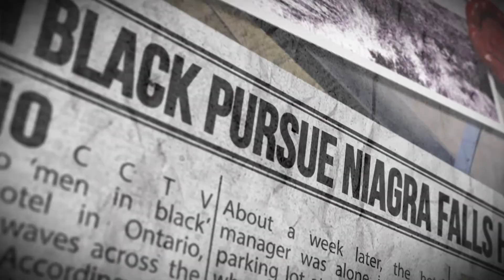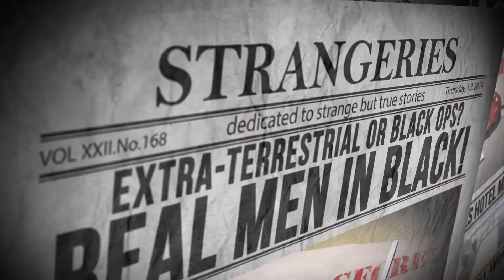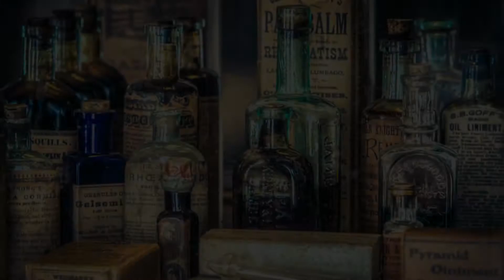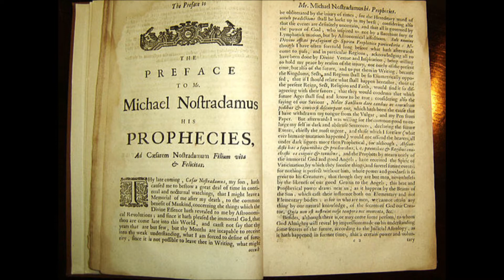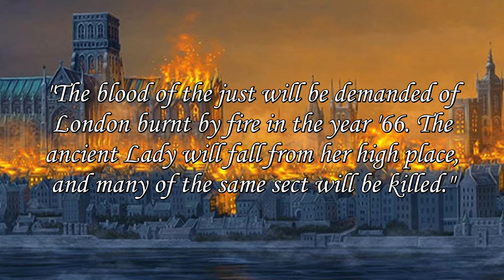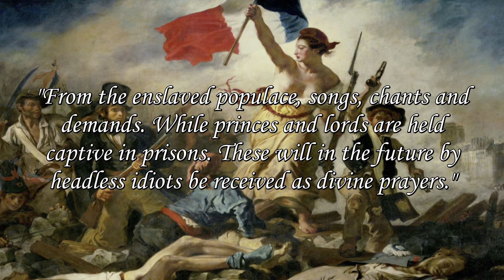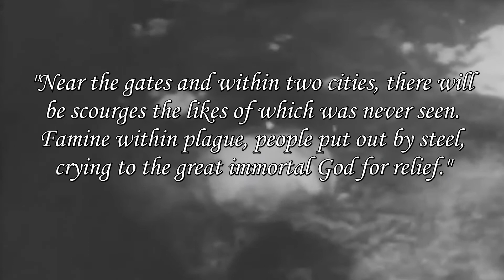Nostradamus: The Clairvoyant | STRANGE BUT TRUE STORIES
Nostradamus is probably the most famous clairvoyant in history; his predictions of the future make him a prophet in the eyes of many of his followers. So let’s delve into the spooky world of clairvoyance and take a look at the life and work of Nostradamus: The Clairvoyant.